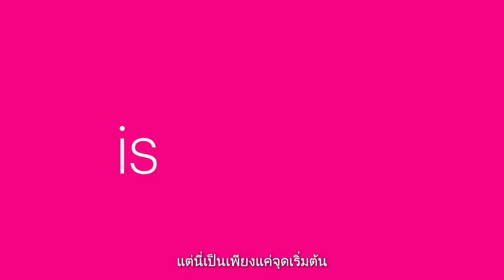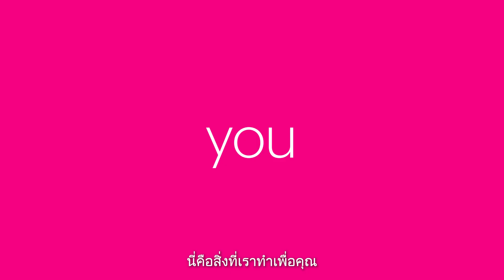This is What We Do (Thai)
Essity is a leading global hygiene and health company dedicated to breaking barriers to well-being through our products, solutions, and essentials for everyday life.